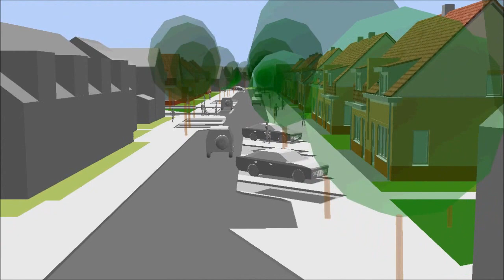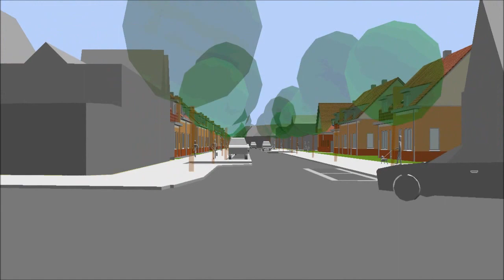Herontwikkeling Tuinstraat - Asterplein Den Helder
Woningstichting Den Helder herontwikkelt Tuinstraat - Asterplein Den  Helder: op de plaats van 40 gesloopte woningen worden 21 duurzame sociale huurwoningen gebouwd.
Getracht is om zo goed mogelijk aan te sluiten op de tuindorper typologie van kleinschalige woningbouw in ruim groen, in de typische tuindorper vormentaal van baksteen, witte topgevels en lage rode pannendaken
Opdrachtgever: Woningstichting Den Helder
Engineering/bouwuitvoering: Dozy BV Den Helder